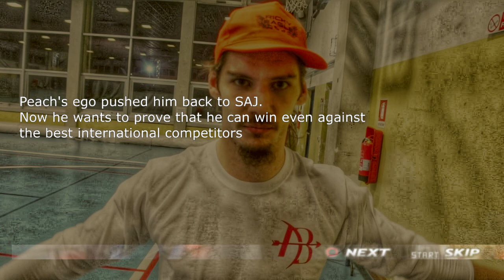SAJ Final Bout: Max Peach Story Mode